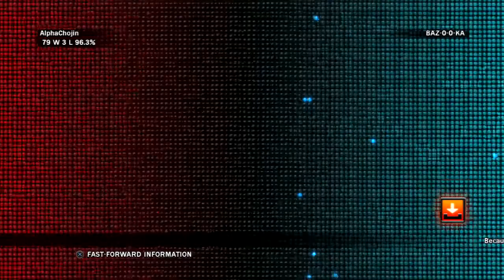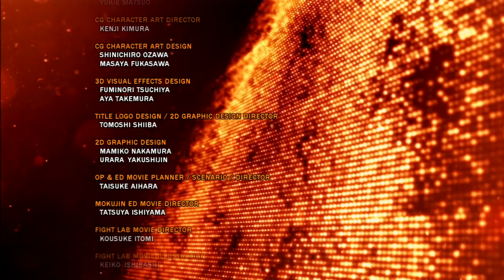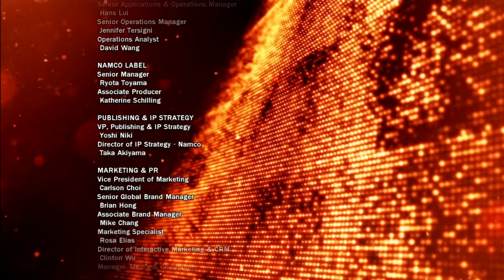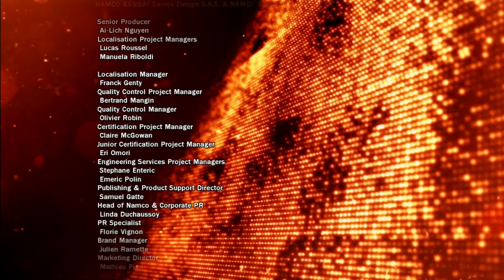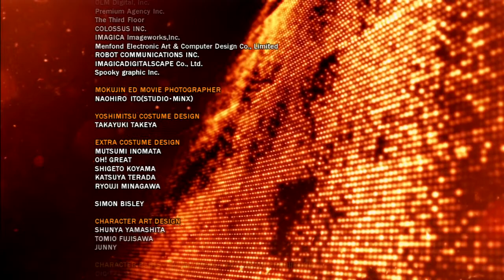Tekken Tag Tournament 2 ps3 gameplay